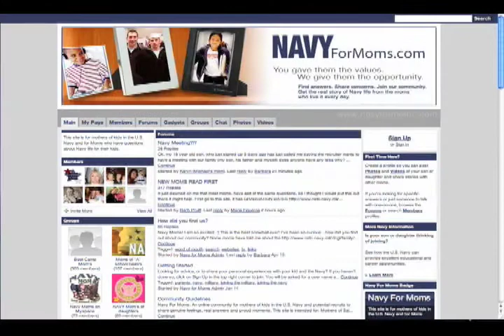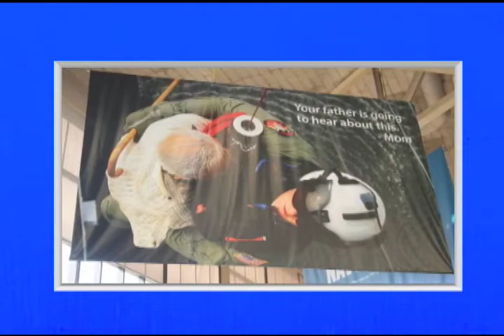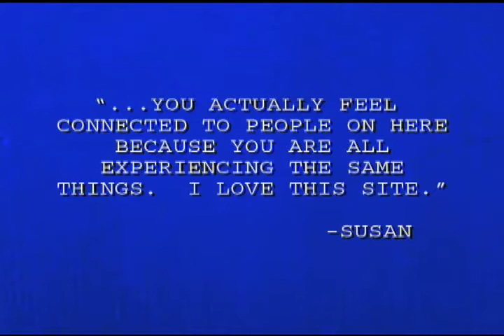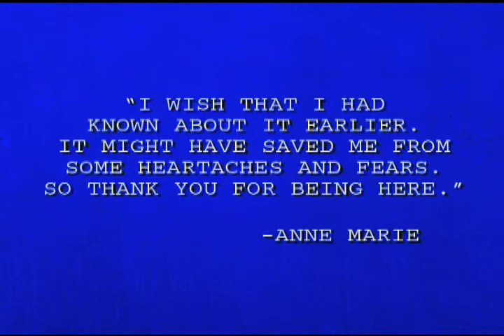2008 NAVYForMoms.com Campaign Overview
NAVYForMoms.com is a social community created by the U.S. Navy and Lowe Campbell Ewald as a way for mothers of potential sailors to connect with mothers of current sailors, to share feelings, stories, fears, etc. This is a recruiter-free zone.